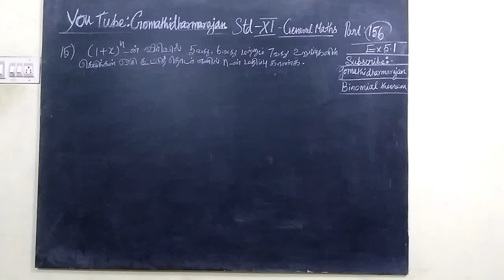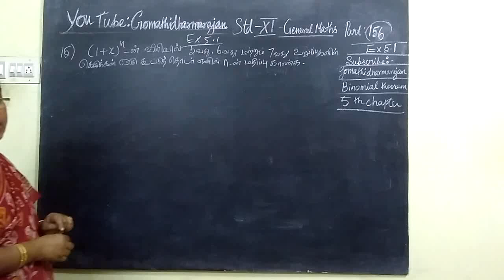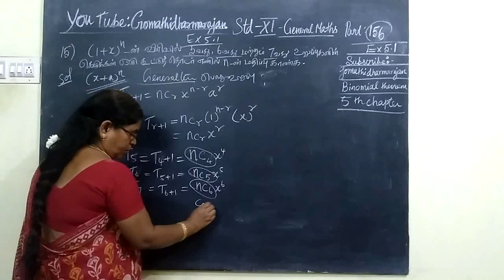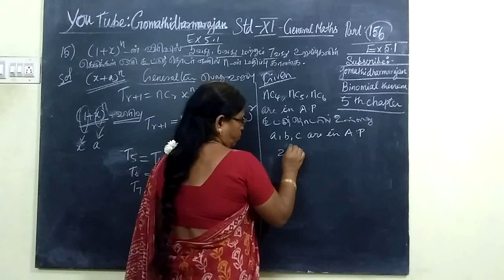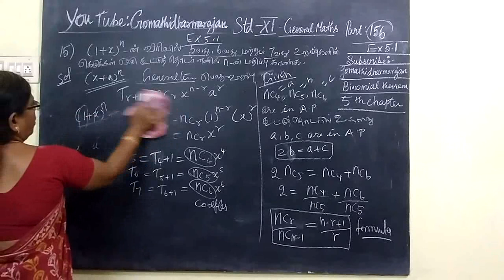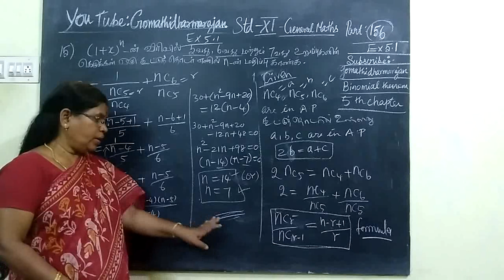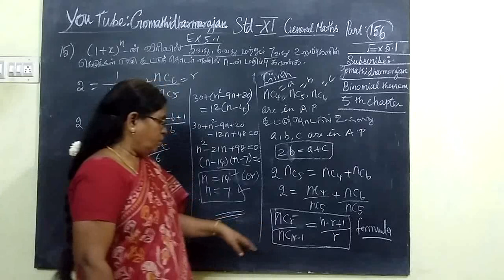11th G-Maths [Part-156] Ex-5.1-15 Binomial T.M-E.M Gomathi dharmarajan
11th G-Maths [Part-156] Ex-5.1-15 Binomial T.M-E.M Gomathi dharmarajan